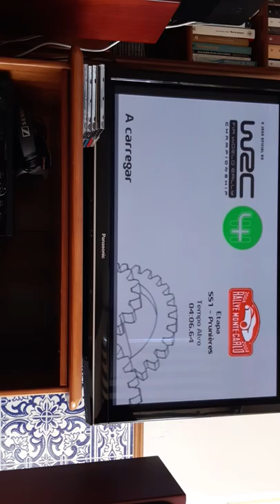WRC 4 ps2 monte carlo SS1 (4:06)